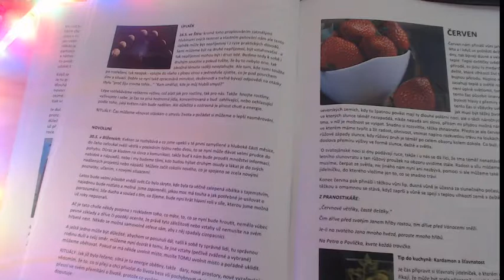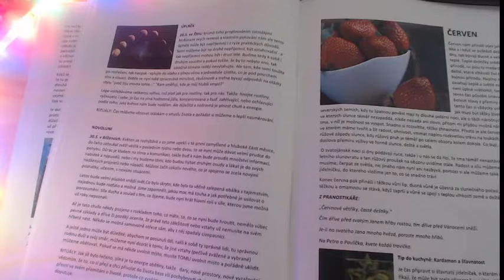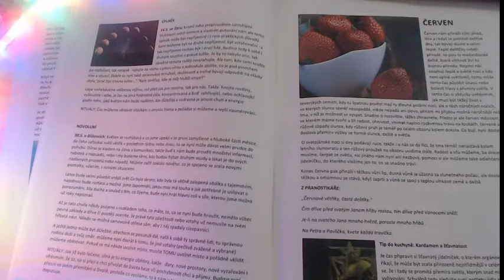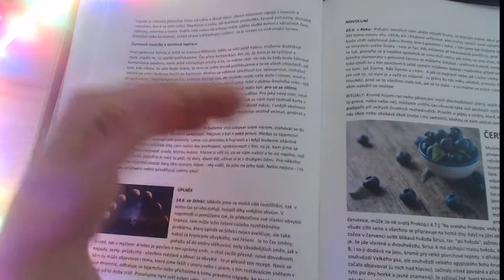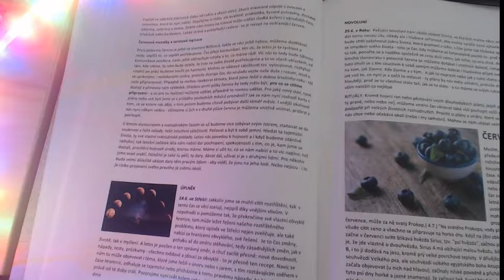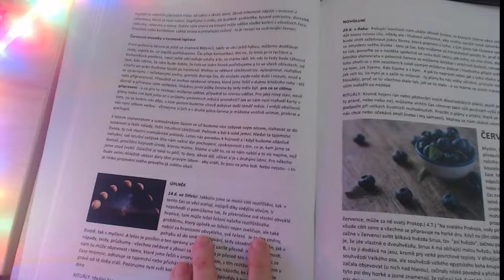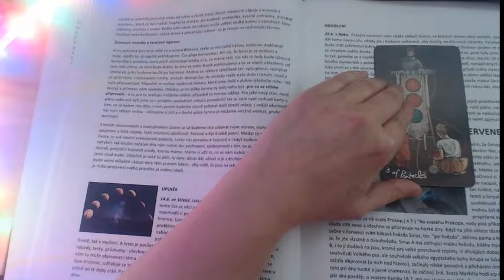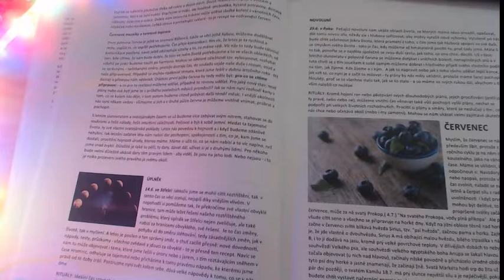ROK DOBRÝCH RAD 2022: Červen + nabídka Stoprocentní měsíc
Chcete tvorbu Bonboniéry podpořit? Máte možnost: č.ú.: 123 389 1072/3030 Mockrát děkuji…
DOPIS DO SCHRÁNKY: Když do poznámky napíšete dopis a svou adresu DOPIS, dostane poštou obyčejně do schránky malé inspirativní psaní „co vám karty chtějí vzkázat“)
Hudba: Licence Youtube: Open Sea Morning
Obrázky: Pixabay a autorka (karty Synergie)
OBSAH členského OBSAHU na Youtube:
 1. úroveň: Podzimní/zimní/jarní/letní otázky - série malých inspirací k ročnímu období,  Vnímavé časy - malé kurzíky inspirující k hledání vlastních odpovědí a nadhledu
Program Od Imbolcu po Samhain: série 2020 -

2. úroveň: Obsah 1. úrovně + VLOGy: titěrné vlogy, aby člověk nebyl sám (třeba).
💖💖Víkendové VEČERKY:👄👄 BONUSové víkendové výkladové dny: (téměř) každý pátek vyjde nová malá nahrávka s kartami, které toho víkendu budu používat pro otázky členů. Odpovědi se objeví buď ihned v pátek večer, nebo v průběhu víkendu.

3. úroveň: Obsah 2. úrovně+ 💖💖DOPIS DO SCHRÁNKY 💜💜: dopis na přání do schránky každý měsíc. Vždy koncem měsíce vám přijde inspirativní obyčejné psaní do schránky. Tam můžete také pak dopis odhlásit, nebo se odhlásí odchodem z 3. úrovně členství.